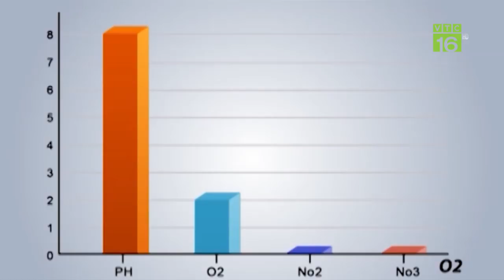"Chủ tịch" nuôi cá cãi lời chuyên gia… và cái kết | VTC16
VTC16 | Khởi nghiệp với mô hình nuôi cá, anh Nguyễn Văn Linh, Hà Nội gặp phải rất nhiều sự cố nghiêm trọng khiến cá chết, mà trong đó nguyên nhân có cả yếu tố chủ quan lẫn khách quan.